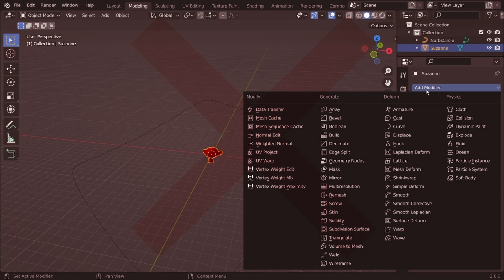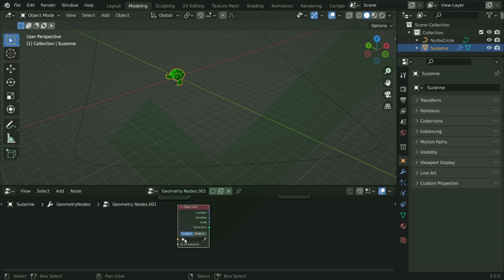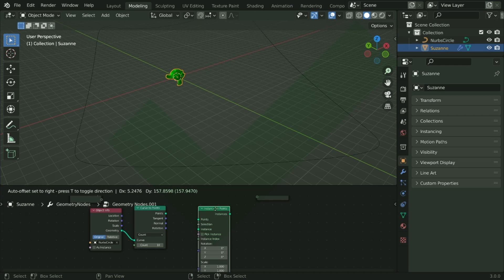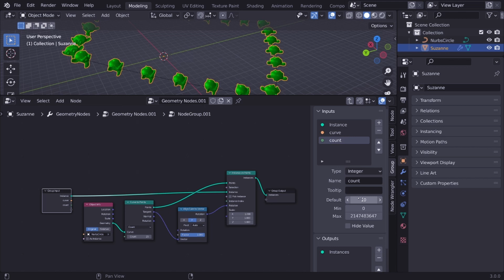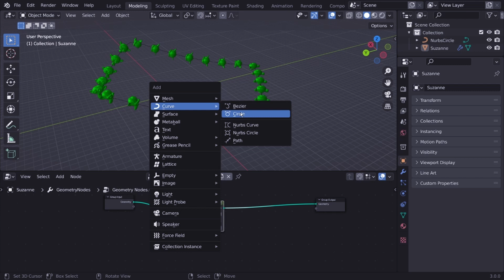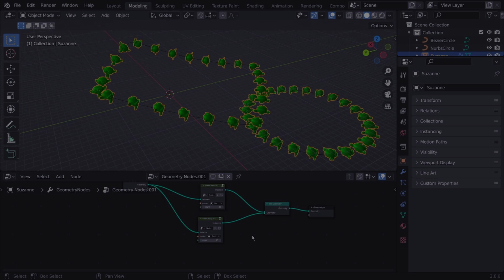[Blender 3.0 Tutorial] Place Objects along Curve CORRECTLY! (No Sound Required!)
A short demonstration how to place objects along Curves without deforming them using the latest blender 3.0 version with the new GEOMETRY NODES feature!

All these tutorials require no sound, so you can also watch them in public places, libraries, offices without plugging in headphones!